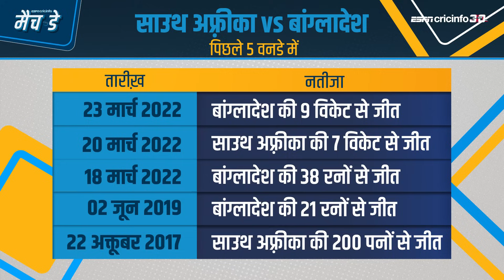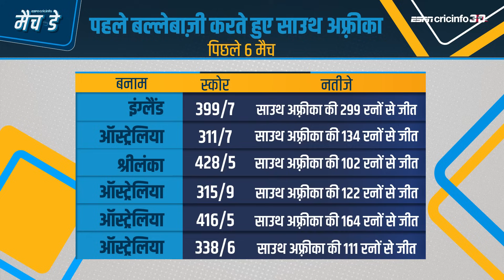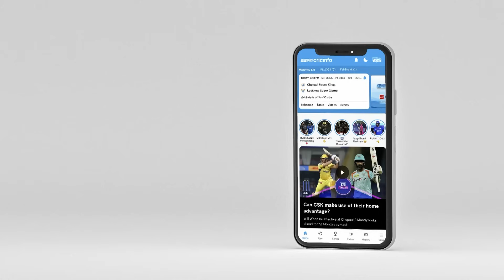पुजारा : तेम्बा बवूमा फ़िट हैं तो उनके लिए रीज़ा हेंड्रिक्स को ही बाहर जाना होगा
मुंबई में खेले जाने वाले विश्व कप 2023 के 23वें मुक़ाबले साउथ अफ़्रीका vs बांग्लादेश का प्रीव्यू चेतेश्वर पुजारा के साथ